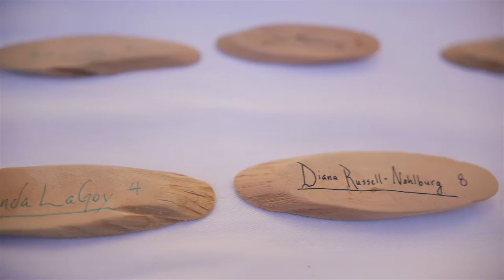Jacqueline + Thomas – La Jolla Shores Hotel Wedding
Jacqueline and Thomas are just the cutest!! They traveled all the way from Texas to have a Southern CA beach wedding. The La Jolla Shores Hotel was a beautiful venue. They got married in November and had the absolute best weather. They gave each other gifts and wrote each other cards. I just loved Jacqueline’s boat shoes, perfect for walking down the sandy aisle. She had a gorgeous bouquet with photos of lost loved ones attached and adorable vow books. She and her mom just were so cute while they were getting her ready. They were telling stories and laughing. The guys had a good time getting ready as well. They had really sweet suits and just relaxed while overlooking the ocean.

Jacqueline and her dad had a first look together that was so sweet. Then she had a first look with Thomas and they took a bunch of photos with all of their close family and friends. It was so wonderful to see so many people who care about them traveling to their wedding!

They had a sweet ceremony on the sand overlooking the waves. The two wrote sweet vows and the officiant had some wise words for them. There were flocks of seagulls flying overhead and there were the most beautiful blue skies that day. I loved the little flower girl coming down the aisle so slowly and carefully.

The cocktail hour was so lovely and I thought the driftwood name cards were sweet. La Jolla Shores Hotel has such a nice patio for cocktail hour. All the cute signs that they found to decorate with were such a great touch. The reception was on another beautiful patio facing the ocean and sunset. They had a few more really cute signs and beachy decor around the tables. Jacqueline’s dad gave a touching speech along with the wedding party. And everyone had a great time on the dance floor while enjoying a beautiful dessert spread!

Venue – La Jolla Shores Hotel

Planner – I Do Weddings

Photography – Melissa Wiley

DJ – Mobile Music

Flowers – I Do Weddings